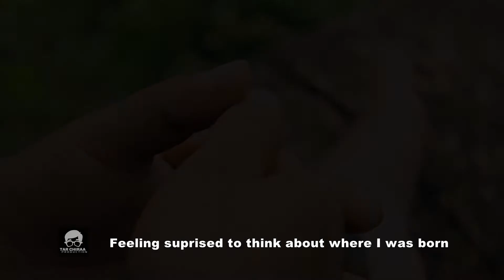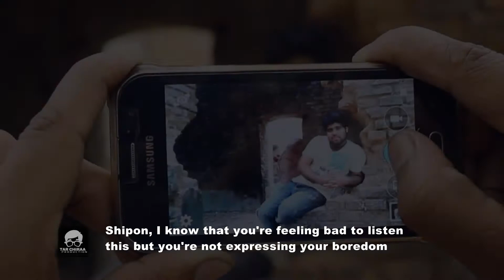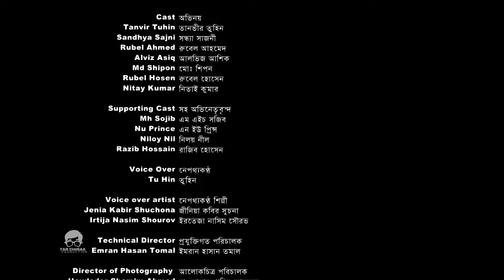Bangla Short Film "Taan" (টান) | The Attraction | বাংলা শর্ট ফিল্ম "টান"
We Make Excellent Drama, Telefilm, Short Film, TVC, Mega Serial,
Documentary And ETC. Short Film (Film Genre),
Drama, Beautiful, Romance, Love,…

Hawlader Shamim Ahmed

Cast
Tanvir Tuhin
Sandhya Sajni
Rubel Ahmed
Alviz Asiq
Md Shipon
Rubel Hosen
Nitay Kumar

Supporting Cast
Mh Sojib
Nu Prince
Niloy Nil
Razib Hossain

Hawlader Shamim Ahmed

Edit
Emran Hasan Tomal

Subtitle
Nu Prince
Asif Mahamud

Still Photography
Mh Sojib

Costume Supply
Ripon Mobile Clinic, Sadarpur, Faridpur

Camera
Alviz Asiq

Light
Alviz Aashiq
Rocky Khan

Makeup
প্রিয় স্বর্গ
কুয়াশা উষা

Production Manager

Food Supply
Officers Cafe

Location Hunting
Kb Nitai Kumar
Alviz asiq
Tanvir Tuhin

Location
22 Roshi Jomidar Bari
Khejur Tola
Faridpur Dholar Mor
Art Roshi (B.Z.M Dorbar Shorif)
Hawlader Bari, Shampur, Sadarpur

Media Partner
Sawdesh Zamin
Shomoyer Alocito Songbad

Assistant Director
Alvez Asiq

Produced by
Tar Chiraa Productions

Voice-Over
Tuhin

Shamim

News Presenter

Music
Creative Common

SOUND DESIGN
Hawlader Shamim Ahmed
Emran Hasan Tomal

Assisted by
Mh Sojib
Niloy Nil
Razib Hossain
Nu Prince
Md Amdadul Hasan
Rakib Mahmud Pranto

Special Help
রোদসী রেমি
প্রিয় স্বর্গ

Thanks to
Septos4 Team

Special Thanks
Nixon Chowdhury (MP Faridpur - 4)
Jahid Hasan Jony (Sir)

Inspired by :
Ripon Hawlader
Masud Howlader
Hawlader Mizan

Dedicated to :
প্রবাসী দেশপ্রেমীদের জন্য

কৃতজ্ঞতা
মোহাম্মদ আলী হাওলাদার
মরিয়ম বেগম